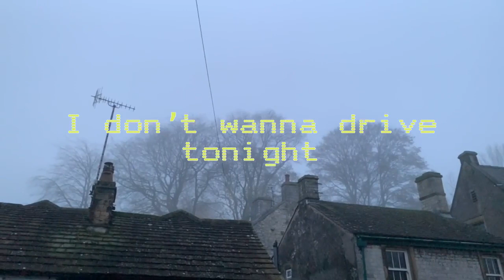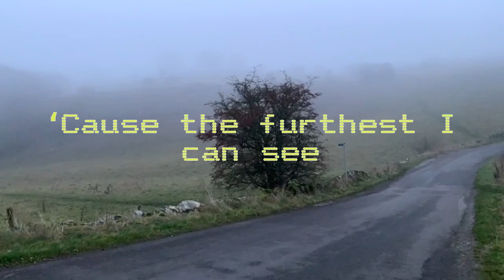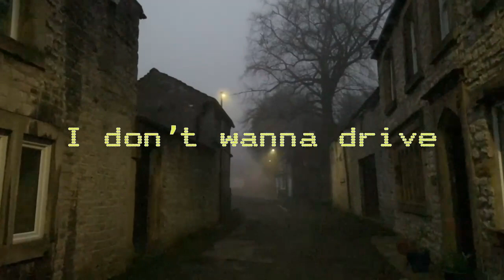Harkin - White Mist Christmas (Official Lyric Video)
handmirror.online